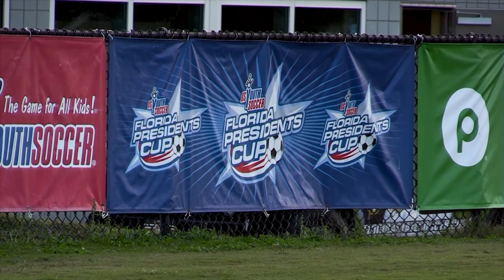Central Florida's Sports Central TV Show on PGTV #309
On this edition of Sports Central, hosts Neal Duncan and Hank Longo interview Tracy Mattes from the USA Water Ski and Wake Sports Foundation, R-Jay Barsh, the head coach of the Southeastern University men's basketball team, and Leroy Mason and Ryla Bryant, from the Lakeland Pro Rodeo Classic and FMX Stunt Show.

Show Packages: FSSA Soccer, Janus Frisbee, Athlete Spotlight: Daniel Alvarez from Lake Wales High School

Next Show: December 15, 2017